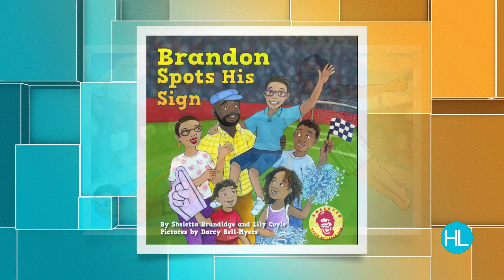Fifth Ward native is donating thousands of children's books to Uvalde | HOUSTON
We're sitting down with the Fifth Ward native driving to Uvalde with over a thousand children's books in her RV.  Find out why her story makes this donation so more meaningful.